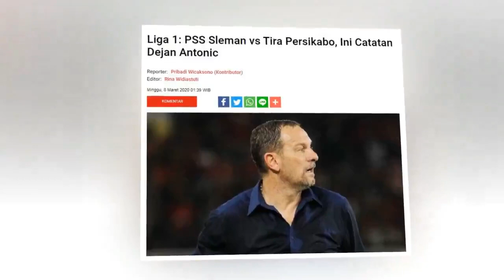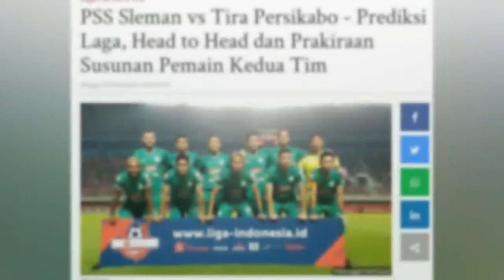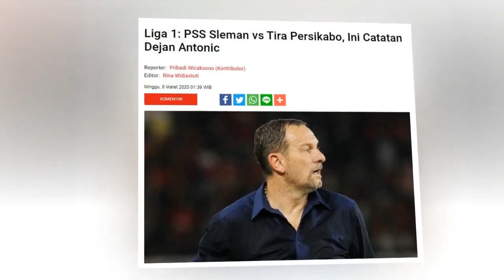LIVE INDOSIAR! SHOPEE LIGA 1 2020 PEKAN 2, PSS Sleman vs Tira Persikabo, Inidia Jadwalnya